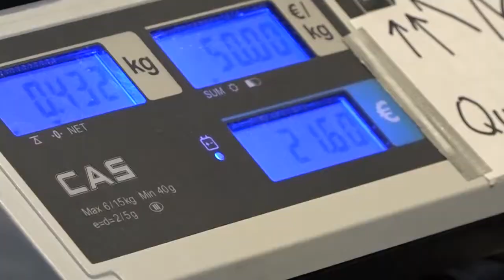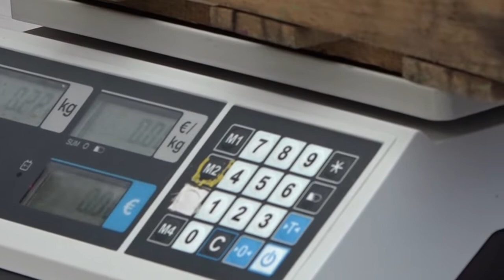Tutti pazzi per il vintage. Fila alla Casa dell'Energia per “Vinokilo”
Settimana del vintage con tanti eventi dedicati all’usato. Come Vinokilo. È arrivato infatti ad Arezzo uno degli eventi più attesi dagli amanti del vintage di tutta Europa, fino domenica 27 marzo alla Casa dell’Energia in via Leone Leoni ad Arezzo sbarca lo shopping sostenibile che si paga a peso. Con un biglietto di ingresso di 3 euro si accede alla grandissima vendita di abiti e calzature vintage. Il costo? 50 euro al chilo il primo giorno, 45 euro al kg per la seconda giornata di vendita e 40 euro al chilo la terza e ultima giornata. Da venerdì 25 a sabato 27 marzo dalle 10 alle 20 con orario continuato, basterà armarsi di un sacco da riempire di tutti gli abiti scelti, rigorosamente vintage. Cosa si può trovare tra gli stand? Abiti vintage di qualità dei migliori brand venduti al chilo appunto. Vestiti da acquistare al peso che vengono dai migliori periodi fashion della storia.